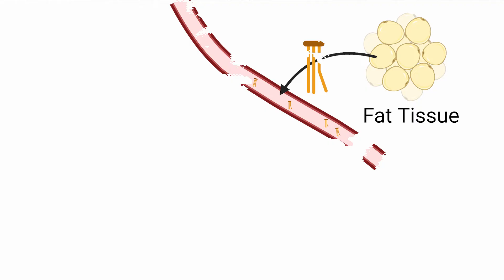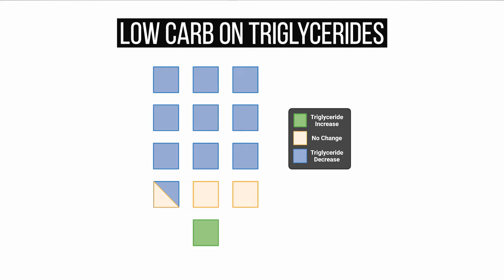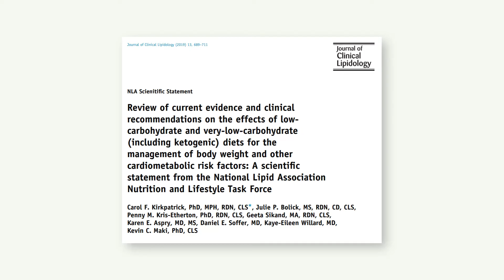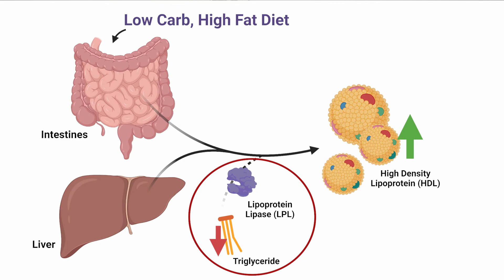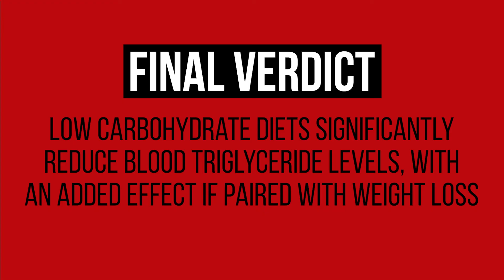FINAL VERDICT: Low Carb Diets on Triglyceride (Blood Fat) Levels [100+ Studies Analyzed]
Color Coded, Full Analysis: TBA

Low Carb on Cholesterol:

0:00 - Introduction
1:03 - What are Triglycerides?
1:46 - The Results (13 Studies)
2:30 - What impacts the Results?
3:10 - Men vs Women
3:51 - More Results (100 Studies)
4:19 - Explaining the Results
5:55 - Conclusions/Take Aways